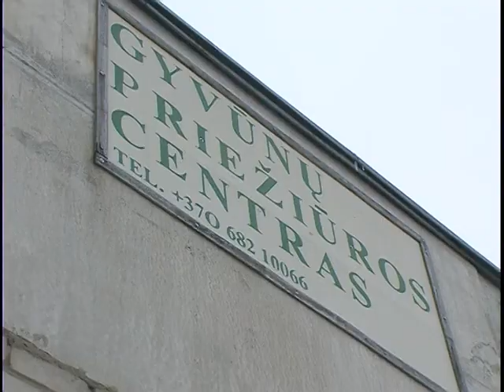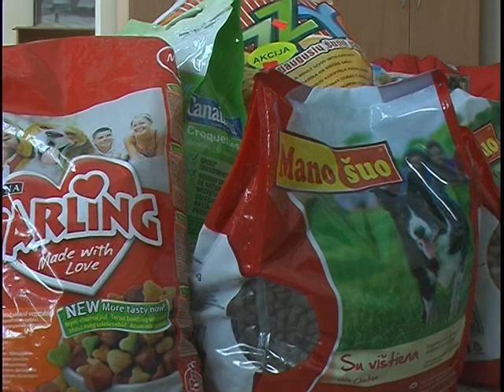-- labdaringa akcija, kurios metu 1-3 klasių mokiniai aukojo pinigus ir pirko maisto Viečiūnuose gyvūnų prieglaudoje gyvenantiems ir Jaskonių kaimo gyventojos Onos Vyšniauskienės globojamiems gyvūnams.